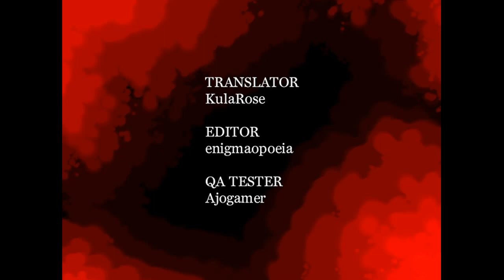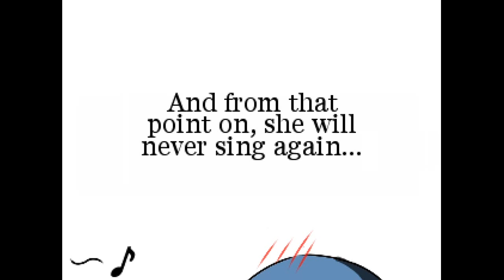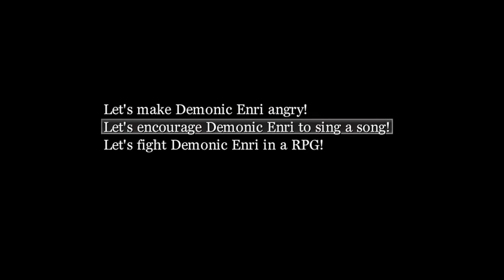TA SAINDO DA JAULA O MONSTRO! - Purgatory - Final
ULTIMO VIDEO DO ANOOO!! xD
bom gente, saindo aqui o final "bom" do Purgatory -q
foi um jogo legal ~~
eu dei minhas considerações sobre ele no final do video, espero que tenham curtido o/